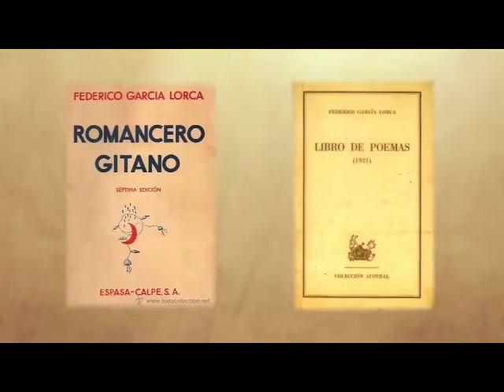Buscando mis Raíces Trailers Paco Fernandez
BUSCANDO MIS RAÍCES

Este documental refleja una búsqueda y un trabajo de investigación acerca de los orígenes familiares, de la etnia  Gitana y del legado Flamenco de su propio autor, Francisco Fernández Vargas - “Paco Fernández”.

El autor nos invita a viajar por la geografía local y a descubrir a través de distintos testimonios, de su historia familiar, de notables artistas del panorama flamenco, antiguo y contemporáneo, académicos y humanistas, la enorme riqueza cultural de sus orígenes.

Las grabaciones e imágenes inéditas ilustran entre otras cosas sobre el origen y el pasado del pueblo Gitano, la aportación lingüística del caló al castellano o algunas características propias del cante Gitano.

David Lagunas Arias, Profesor de Antropología de la Universidad de Sevilla.
Manuela Cantón Delgado, Profesora de Antropología de la Universidad de Sevilla.
Yolanda Robles Fernández, Guía del Museo Etnológico de la Mujer Gitana.
Mar Rodríguez, Periodista Canal Sur Andalucía.
Manuel García Rondón, Secretario de la Unión Romaní.
Amaro Jiménez, Periodista Canal Sur Andalucía.
Diego Martín Vargas, Narrador (Voz en Off).

Producción:     Flamenco Mundo
Productor ejecutivo:   Francisco Fernández Vargas